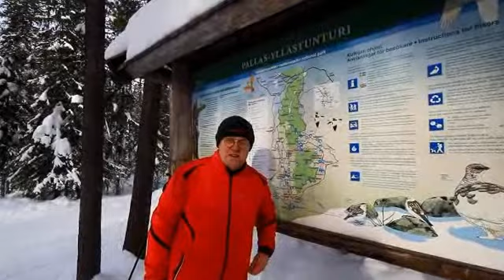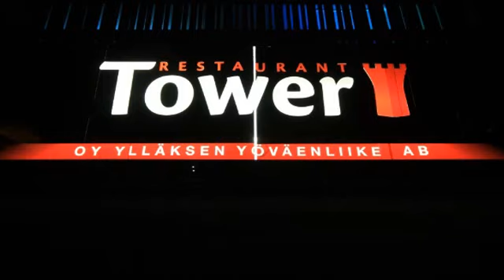Raportti Äkäslompolosta 2